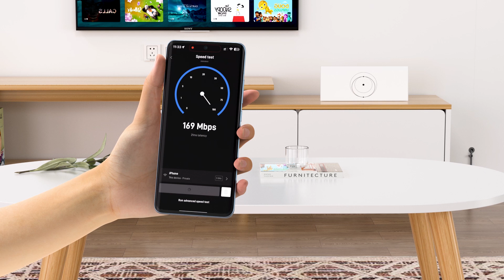Starlink gen 3 ethernet cable,23/46meter,Starlink v3 replacement cable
completely replace the starlink 3th generation Ethernet cable
More details